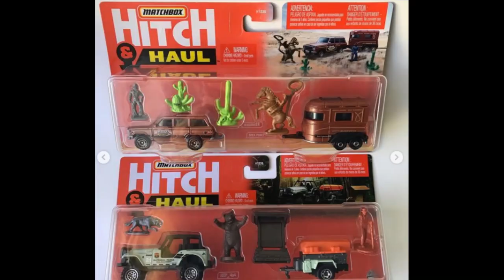Dodge Durango hitch 'n haul! mbx sneak peek #29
Today I show the latest cars from Matchbox, Auto World and Norev. One of which is the brand new Dodge Durango in the hitch 'n haul!